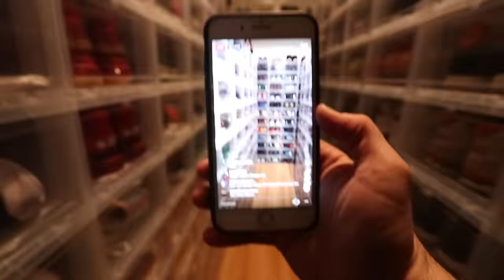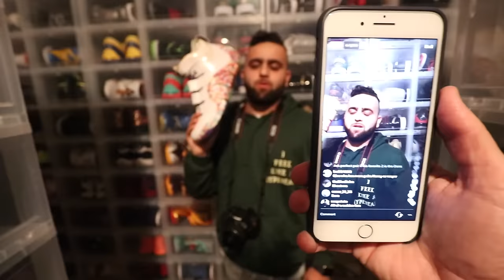THE WORLDS MOST EXPENSIVE SNEAKER COLLECTION